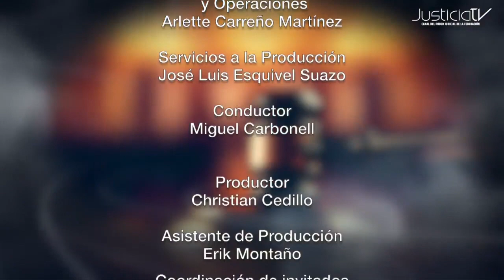Protección Jurídica del Trabajo Informal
Programa especial de Justicia TV.
Miguel Carbonell conversa con:
- Juana Fuentes Velázquez, Jueza de Distrito del Décimo Primer Tribunal Laboral Federal de Asuntos Individuales
- Yonathán Mauricio Yáñez Yllán, Juez de Distrito del Cuarto Tribunal Laboral Federal de Asuntos Individuales
En nuestro programa especial hablamos sobre: